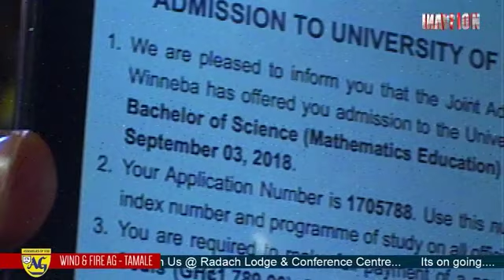Have you ever doubt the prophetic ministry? Then Watch this video ............